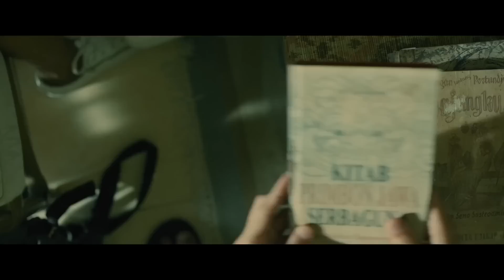Evil Entity Came In Place Of Her Mother Horror Film Explained in Hindi | Movies Explained Hindi Urdu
Horror Film Explanation in Hindi (Voice-over). Today, I am explaining supernatural horror film story summarized with the full ending in हिन्दी explanation. The plot revolves around the The daughter who tries to figure out the mystery behind her father's tragic incident with the help of a puppet ghost, Jailangkung.